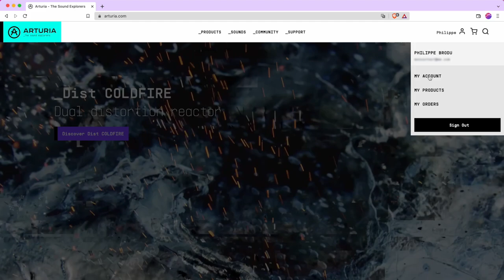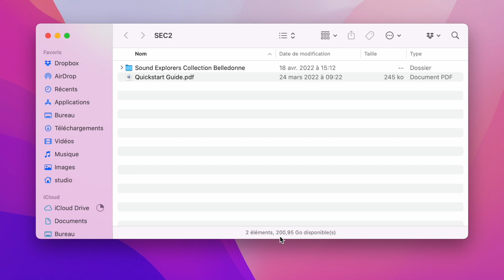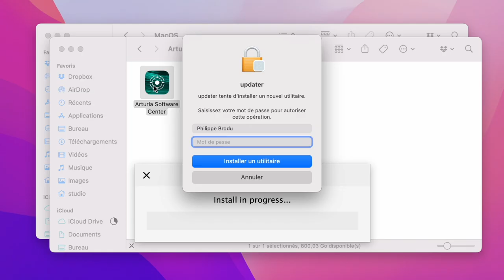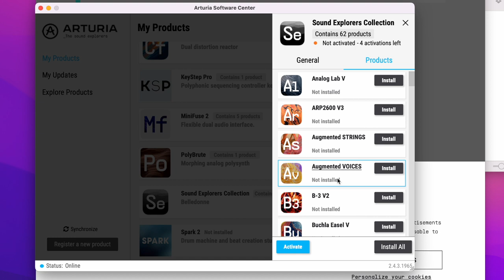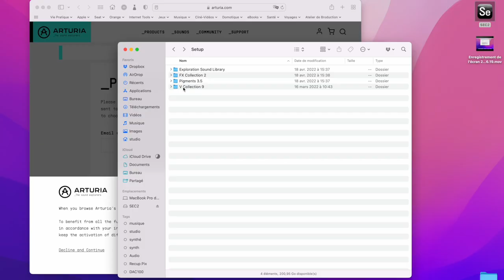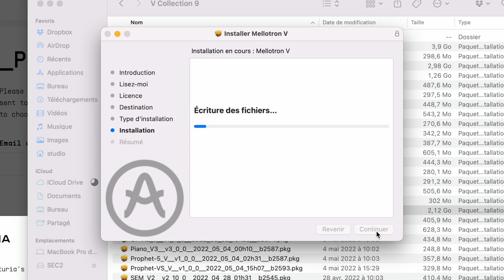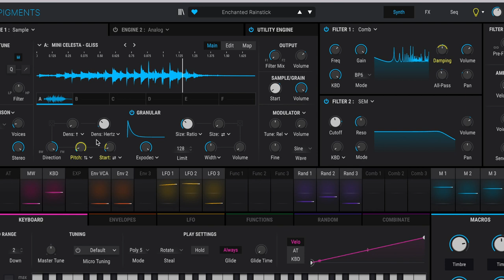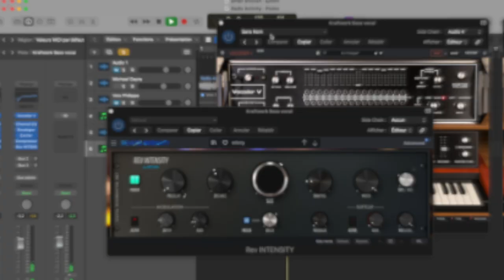ARTURIA SOUND EXPLORERS BELLEDONNE (vidéo de La Boite Noire)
Découvrez ce que contient le disque SSD ARTURIA SOUND EXPLORERS BELLEDONNE avec Philippe Brodu.

Disque dur SSD qui contient l'ensemble du catalogue des logiciels Arturia avec de l'espace disque disponible pour vos documents personnels.